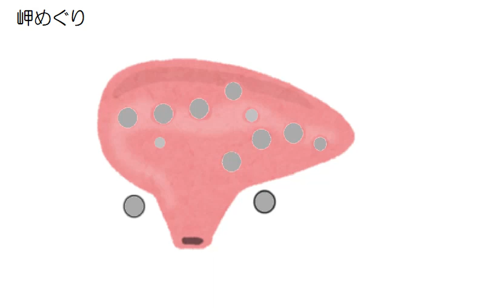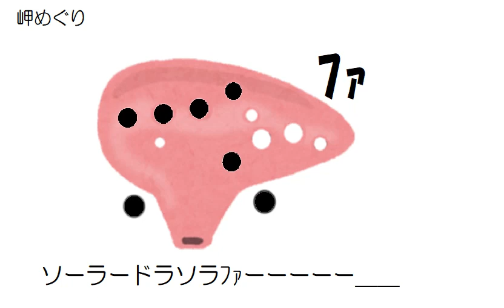岬めぐり オカリナ ドレミ運指つき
アルトＣ管　ナイト式運指